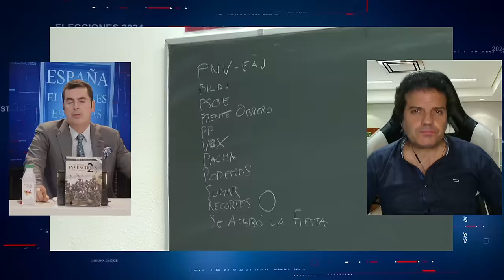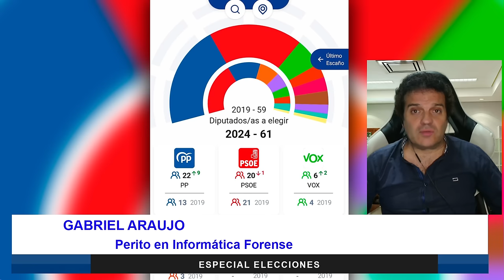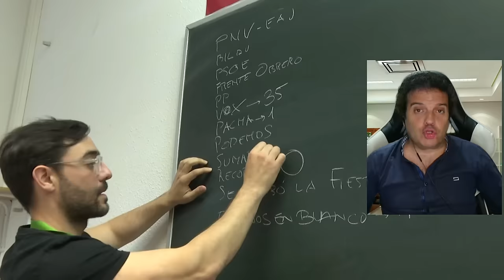🔴GABRIEL ARAÚJO🔴ESTAMOS INVESTIGANDO LAS PRUEBAS DE UN POSIBLE PUCHERAZO DE SÁNCHEZ, HAY QUE ESPERAR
En este video, Gabriel Araújo investiga las pruebas de un posible pucherazo de Sánchez. ¡No te lo pierdas!